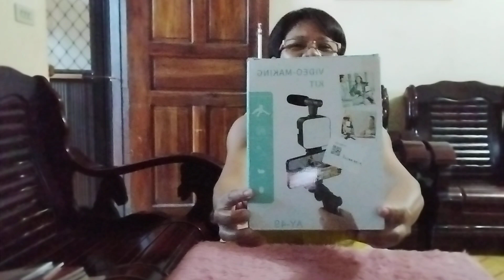SIMPLENG BAGAY LANG HAPPY NA AKO||UNBOXING MY PHONE STABILIZER